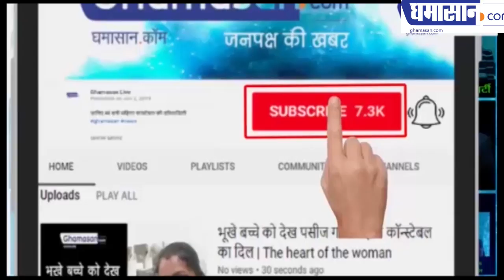अभिनेता सलमान खान को जन्म देने वाला इंदौर का नर्सिंग होम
सरकार इसे यादगार कैसे बनाएगी